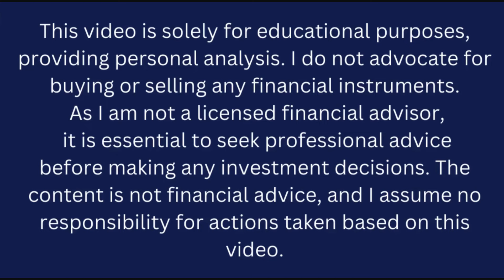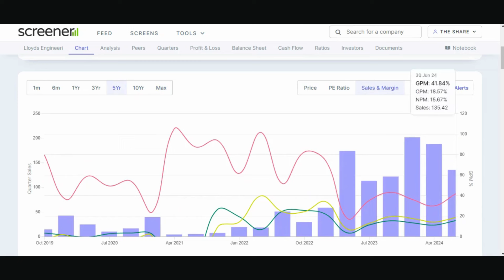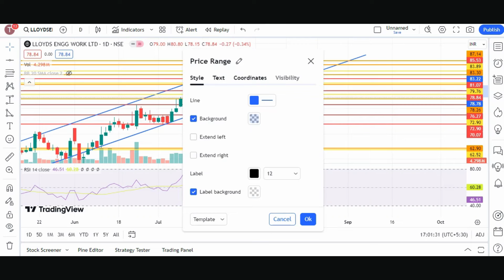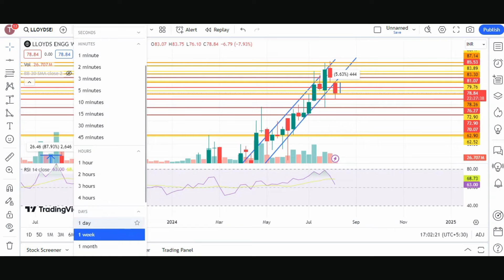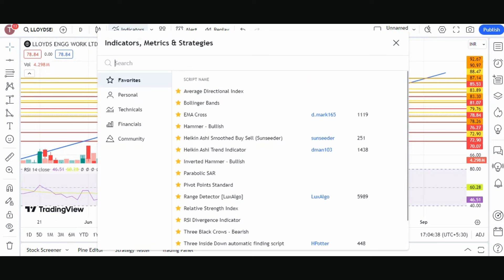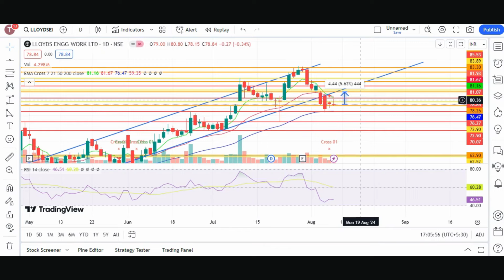Lloyds Engineering Works ltd latest news today | Lloyds steel Industry latest news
kyon hua market crash?
indian market crash
indian market correction
aaj indian market kyon gira?